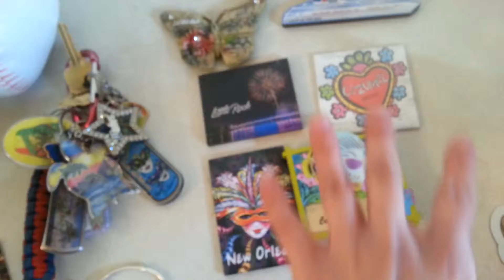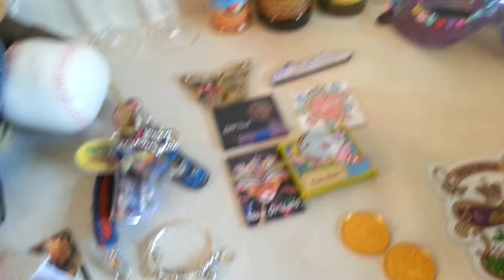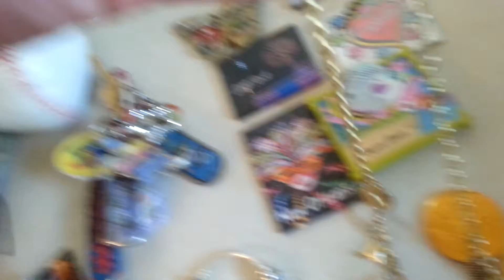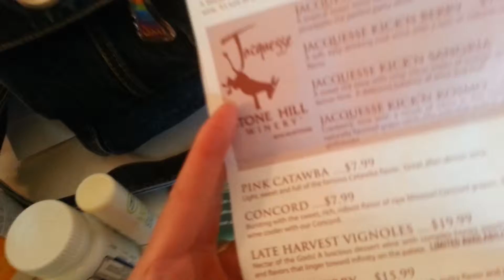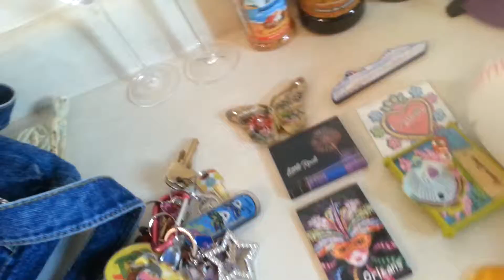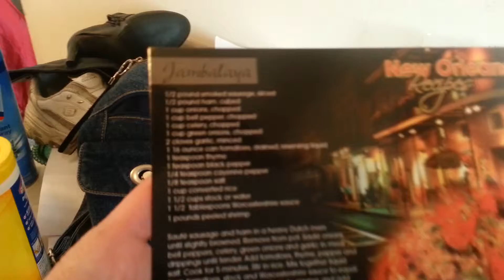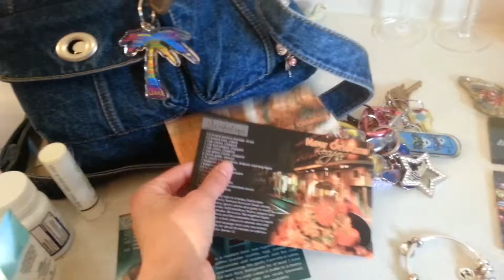Souvenir haul vacation 2016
From my carnival dream cruise stuff New Orleans Jamaica grand cayman islands Cozumel Little Rock Arkansas Branson Missouri